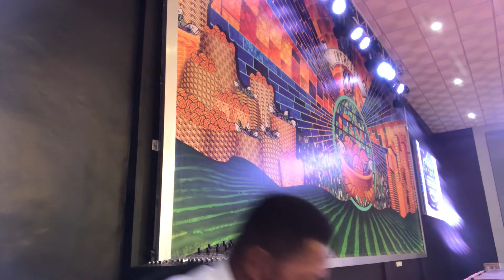🎸🎻MPEMPEM AHO)FEFO) 🎊 by Daughters of Glorious Jesus || STAGE GUITAR EXPERIENCE 8 🎸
Live guitar session